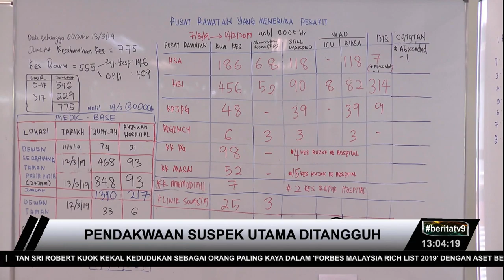PENCEMARAN BAHAN KIMIA | Pendakwaan Suspek Utama Ditangguh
Pendakwaan terhadap pengusaha kilang tayar kitar semula yang juga suspek utama kes pembuangan sisa kimia di Sungai Kim Kim, Pasir Gudang, Johor, ditangguh hari ini.